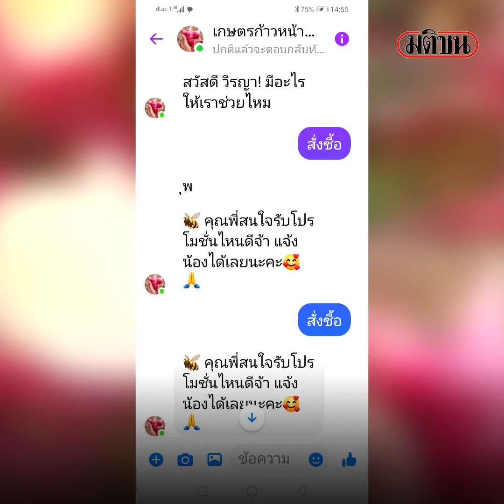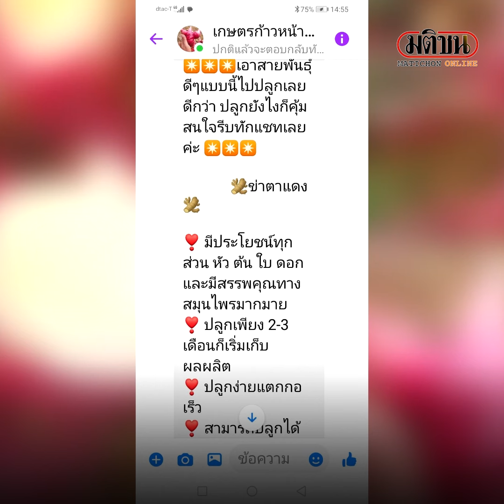ลูบคมป้าร้านข้าวแกงในโรงพัก สั่งซื้อข่าตาแดง แต่ได้ข่าขาวเหี่ยวๆ : Matichon Online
ลูบคมป้าร้านข้าวแกงในโรงพัก สั่งซื้อข่าตาแดง แต่ได้ข่าขาวเหี่ยวๆ